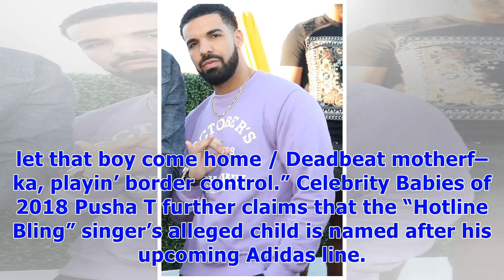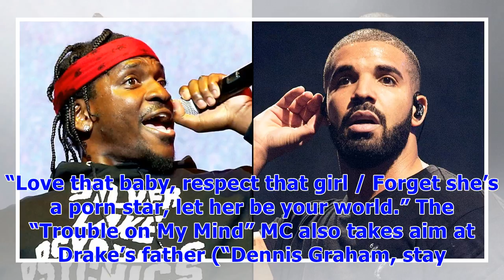∞Pusha T Claims Drake Has a Secret Child With Former Porn Star Sophie Brussaux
Pusha T and Drake Bennett Raglin/Getty Images; Jo Hale/Redferns via Getty Images Is Champagne Papi a father? Pusha T claims in his new diss track “The Story of Adidon” that Drake has a secret child with former porn star Sophie Brussaux. The 41-year-old rapper debuted the track on Hot 97 on Tuesday, May 29, before releasing it on SoundCloud alongside a throwback photo of what appears to be the Toronto native, 31, in blackface makeup. Pusha T (real name Terrence Thornton) claimed on Twitter that t...